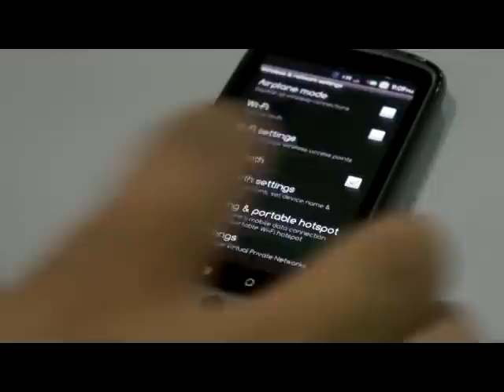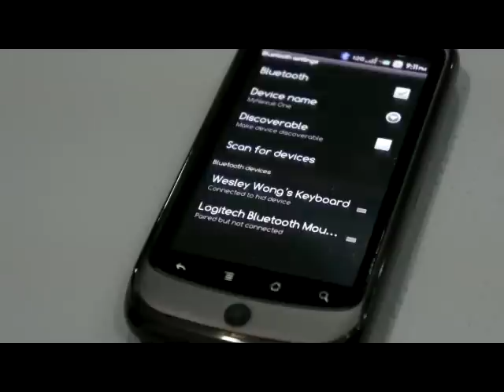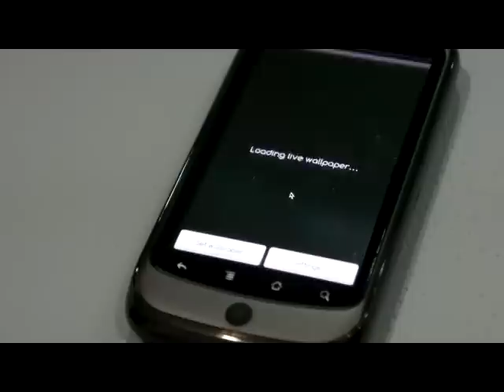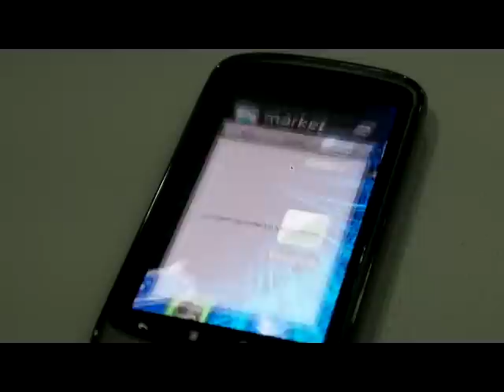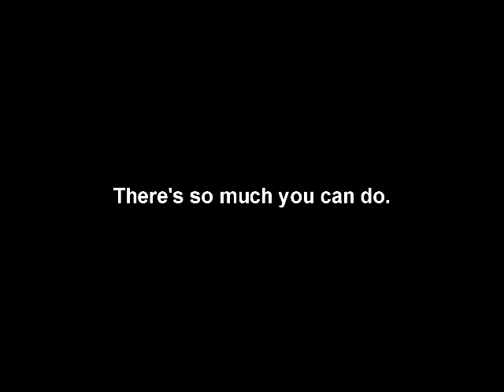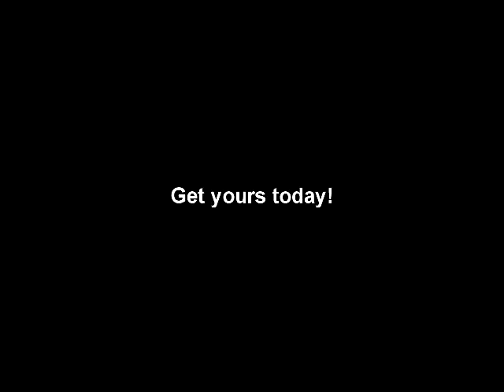NexusOne Cynogen BT Demo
Using a rooted NexusOne with Cynogen Mod 6 RC3, I paired it up with an Apple Wireless Keyboard, and a Logitech M555b BT mouse. It works flawlessly. The experience is different using these input devices with Android. I'm experiencing a foretaste of what's to be expected from the upcoming Samsung Galaxy Tab or any Android 2.2 Froyo tablet devices on my NexusOne.

There's still so much to explore on the possibilities of using Android. As long as Google continues to come out with (even) better Android OS, it give us avenue and choice to use something other than the fruit brand. :P